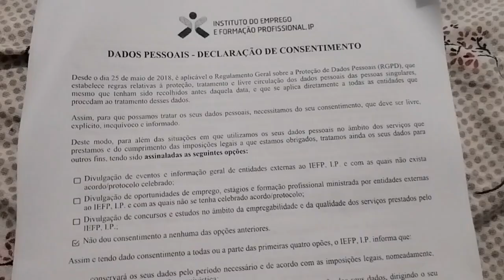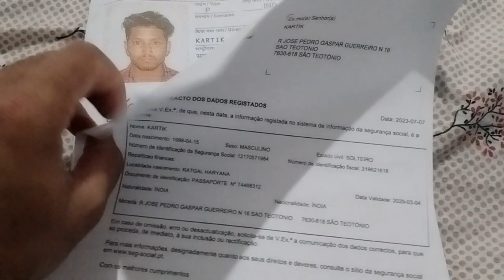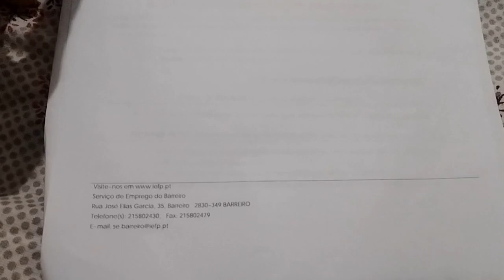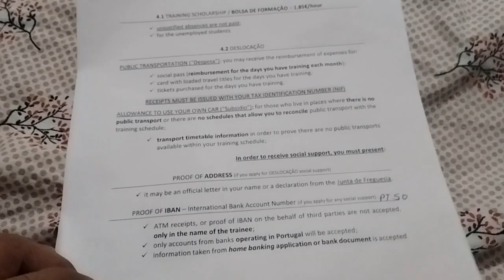How to Learn portuguese in free of cost By IEFP